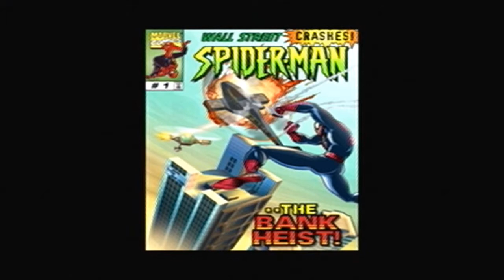Let's Play Spider-Man (2000) Part 1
While attending a scientific demonstration hosted by the supposedly reformed Dr. Otto Octavius, Peter Parker (Spider-Man) witnesses the appearance of a Spider-Man impostor who steals Doctor Octavius's experiment. Eddie Brock mistakes this for the real Spider-Man and tries to take pictures, but his camera is shattered by the Spider-Man impostor. Angry, Brock worries that J. Jonah Jameson will fire him from his new job at the Daily Bugle; all of his rage causes the Venom symbiote to surface, and he swears revenge. Everyone present at the demonstration believes that Spider-Man took the experiment, causing the police to begin a manhunt for Spider-Man.